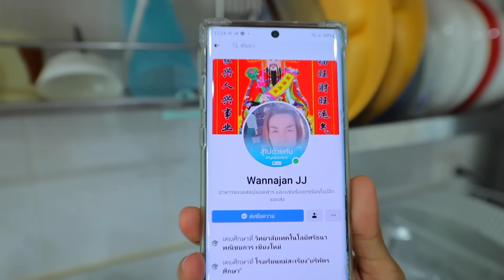หนูยิ้มหนูแย้มทำอาหาร นึ่งปูไข่นมสด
แม่ปุ๋ยซื้อปูไข่มา จะมานึ่งให้หนูยิ้มหนูแย้มทำอาหาร เมนูวันนี้เป็นนึ่งปูไข่นมสด จะอร่อยกันหรือเปล่ามาดูกัน